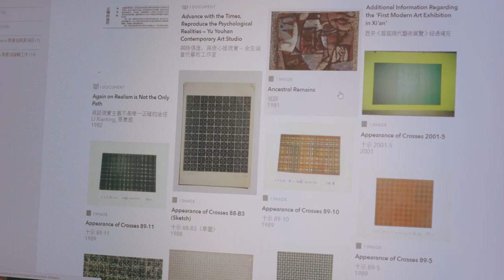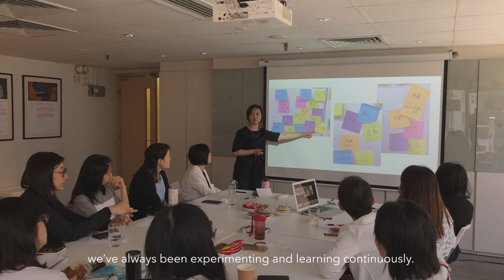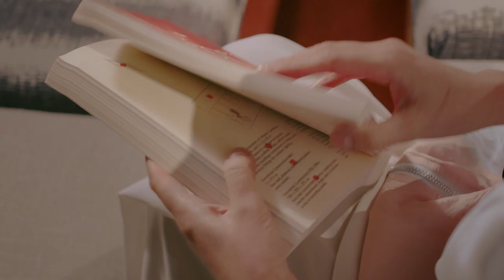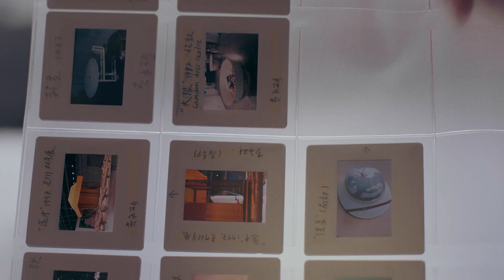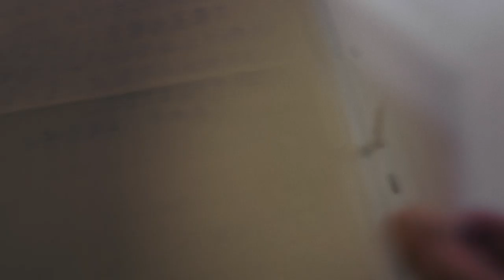Asia Art Archive 20 Years On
As AAA celebrates its twentieth anniversary, our team would like to dedicate this video to our friends and community for their continued support in making a more generous art history.

Featuring AAA's friends and team members, this video offers a personal look at the contemporary art scene in Asia over the past twenty years, as well as AAA's ongoing work in making accessible the multiple recent histories of art in the region.

Benjamin CHA
Susanna CHUNG
Jane DEBEVOISE
Özge ERSOY
HO Tzu Nyen
Claire HSU
Yeewan KOON
Peggy KWAN
Samantha KWOK
LEUNG Chi Wo
Crystal LI
Suhanya RAFFEL
Raqs Media Collective
Alexandra SENO
Nilima SHEIKH
SONG Dong
Ruby WEATHERALL
Chantal WONG
Michelle WONG
YAN Wai Yin
YEUNG Yang
ZHENG Shengtian

Video by: pop-by film
Camera and director:
Sadie GRANBERG
Second camera and camera assistant:
Bonnie AU

With AAA team (Wendy NG and Debby TSUI)